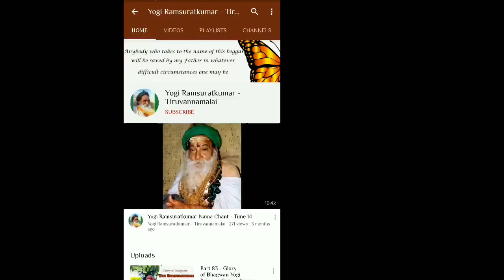பகுதி 165 - யோகி ராம்சுரத்குமார் நாமா மகிமை - மா தேவகி மாதாஜி - Diwali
This is recording of satsang held on 14th November 2020